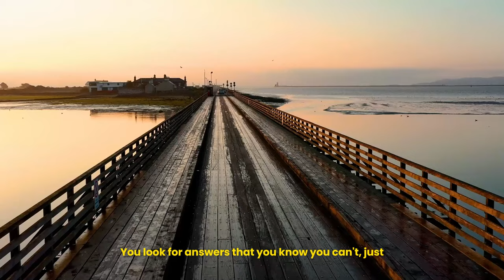Juice WRLD - So Consumed (Music Video)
prod. BisenasTrackz X @splashgvng

Guitars by:  @splashgvng
Video: me

(tags)